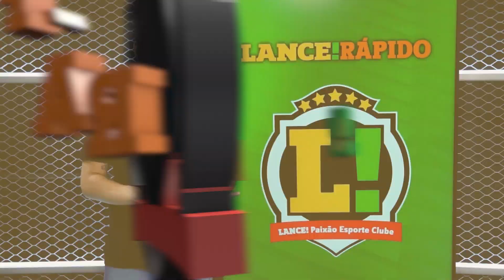LANCE! Rápido: Barça dá ultimato a de Jong, Arsenal de olho em jogador do City e Cássio se pronuncia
✅L!R: TEM QUE SAIR! ✅

O Barcelona toma decisão sobre o futuro de Frenkie de Jong. Já o Arsenal está de olho no lateral do City, Zinchenko. E o goleiro Cássio se pronuncia após agressão!

Agora no LANCE! Rápido